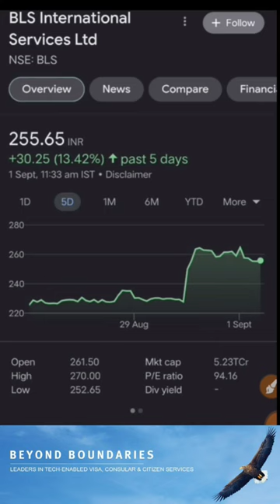BLS International Services, bls international share latest news